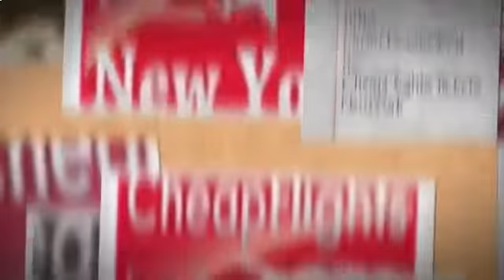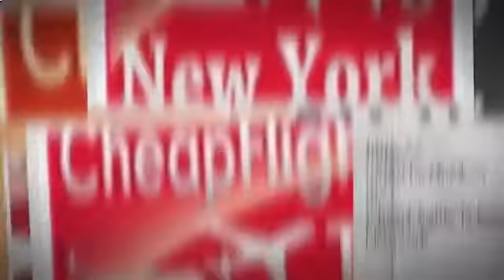★GUARANTEE★ Cheap Flights to New York from Knock, Knoxville .. BOOKING NOW !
On Sale NOW... New York, Knock, Knoxville ® deals flights and hotels you Get cheapest airfare New York flights. with airline you need.. online booking NOW EASY SEE the cheapest flights to New York Booking NOW...

Our Service available:  Flights to New York

cheap flights from kigali to new york,

cheap flights from kingston to new york jfk,

cheap flights to st kitts from new york,

cheap flights to new york from kl,

cheap flights to new york from knock,

cheap flights to new york from knoxville